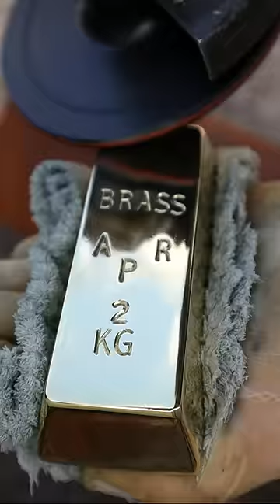Making Ingot out of Brass Granula - Sand Casting